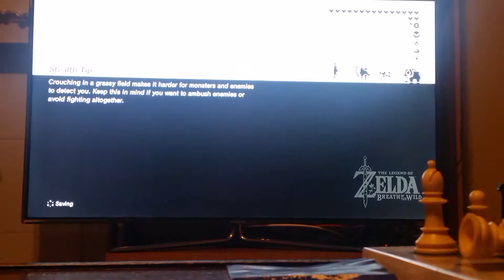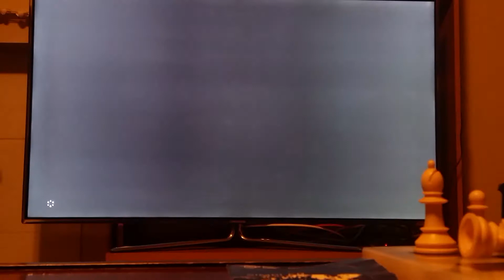CLAIM THE SHRINE